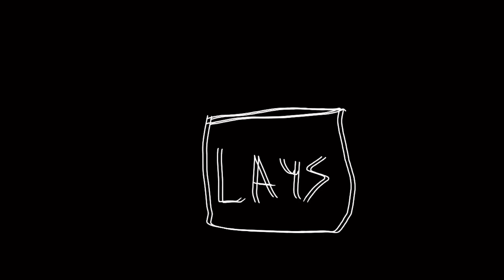Hanabi 2-Animation Meme (GASA4)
Yes!! Sir!!

They all are my favorite mostly likely cashier.

Why not make an animation?

Of this fandom?

Characters:

Player

Cashier

Dummy

Apps used:

FlipaClip Premium

CapCut

Time taken: I could say an hour.

Roblox: NightmareGamesGirl99

Hmm…